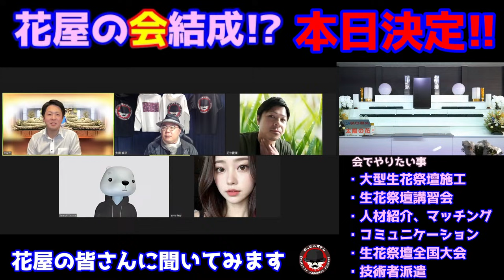花屋に会は必要か!?花屋の人たちに聞いてみます。そして本日、新しい会を結成するかを決定します。生花祭壇の業界の未来を考える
気に入っていただけたら、共有ボタンからTwitter、FacebookなどSNSでの拡散お願いいたします

生花祭壇の業界で助け合いは必要ですか？
業界の発展と、向上心のある職人が目指す指針は必要？
少子化で労働力に不安のある業界の将来とは？
会ができること、会でやりたい事をおっさんずマムのメンバーで
話してみます

そして、本日結果を出します!

radiotalk
旅する花屋 Florist Shin 太田親平チャンネル

おっさんずマム メンバー紹介

花友（山口県防府市）
本田 直

はなゆりチャンネル（福岡県大野城市）花ゆり　田中慎一郎

札幌花屋 sallow(サロウ) 渡邉直人
HP

日本発祥の文化の生花祭壇の技術を世界に広めたい！
葬儀・家族葬で欠かせなくなっている生花祭壇・花祭壇ですが、あまり知られてはいないですが
これは日本発祥の技術です。
今では東アジアに広まりつつありますが、まだまだ世界では知られていない花の技術です。
特に菊を並べてデザインする生花祭壇は、世界で見ることはありません。
僕たちは、長年の努力の末に習得しているので、簡単にできる技術ではありません。
この素晴らしい技術を、葬儀だけではなく、装飾、オブジェなど、幅広く世界中に広めていきたいと考えています。
また、今ではYouTubeで生花祭壇の作り方や講習会の動画も投稿しています。
YoutubeやZoomを使ったオンラインでのマンツーマンの個人レッスンも行っています。
現地での講習会も行っています。
興味のある方は日本国内に限らず、世界中に僕は行くので連絡してください。

また、僕と一緒にYouTubeをやりたい人も募集しています。
会社の環境や生活環境でYouTubeをやりたくてもできない人もたくさんいると思います。
協力すればできないことはないので、ぜひご連絡ください。

関連動画

wハート 青森県西津軽郡鰺ヶ沢町で撮影してきました 葬儀・家族葬。生花祭壇 挿し方 作り方 デザイン コロナ禍で増加傾向の家族葬花祭壇を考える

求めるな！求められることをしろ！自分を認めてもらうために必要な事 相手に信用してもらえる考え方

 生涯花屋で働くためには？固定概念を外す、与えられた仕事だけでは生き抜けない。花祭壇 生花祭壇 作り方 making 好きな仕事で働くコツ

葬儀・家族葬。生花祭壇 挿し方 間口4.5間(810㎝)一部５段 作り方 メイキング動画

花屋の思考 努力の使い方 ライバルに差をつける花屋でオンリーワンになる方法 生花祭壇 花祭壇の作り方 挿し方